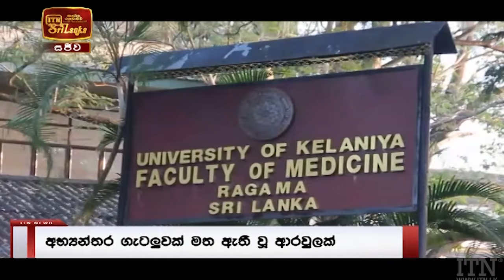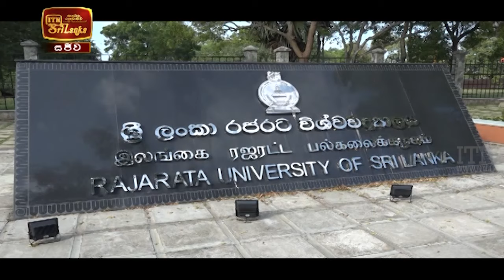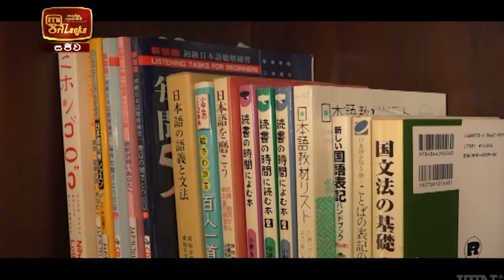ITN News 2022-02-02 | 10.00 PM